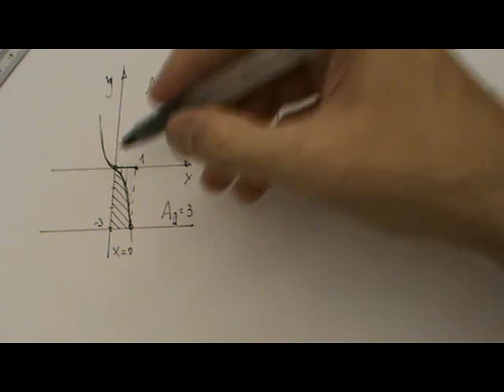Área comprendida entre 2 rectas y una cúbica mediante cálculo integral